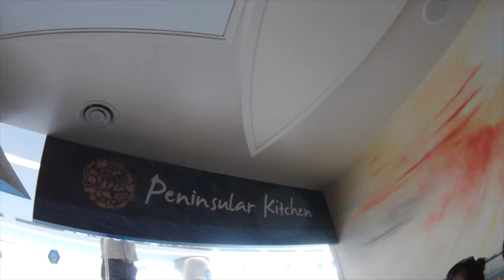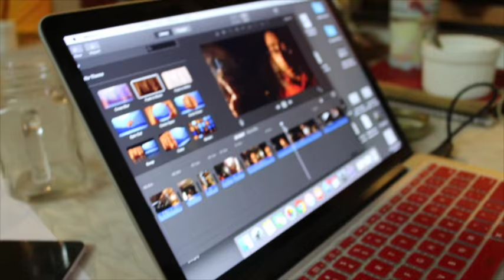Interview With The Caravan Magazine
Had a nice interview with Ishan Marvel for The Caravan Magazine. Aditya and Neha made a nice vegan meal for us.